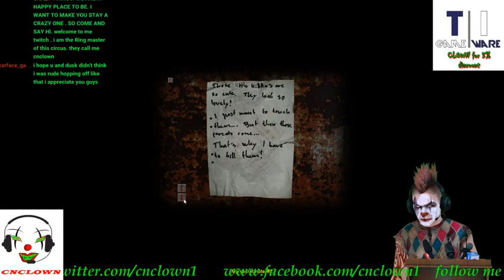playing (LEFT ALONE) cant find it on twitch giveaway start when I get 100 followers (Part 6)